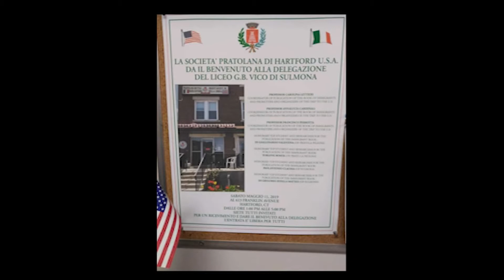BARBARA DELLE MONACHE Liceo libro